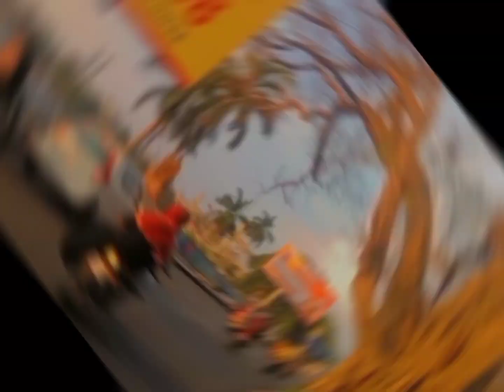Vlog on Marbella ' s cafe & Lounge || Rangla punjab dhaba || enjoy video 💨